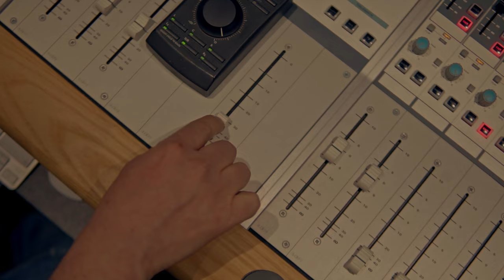Mario Montemurro - Tutto Quello Che Conta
Esattamente un anno fa il Covid ha portato via mio padre dalle nostre vite. In quel preciso momento ognuno di noi ha perso una parte di se. Improvvisamente. Senza preavviso e senza che ce ne rendessimo conto.
Questa canzone è dedicata a papà Bruno e la preghiera è quella di far tornare la serenità nell'anima di mia madre, ché non ha mai accettato questa grande perdita.
Non si può cancellare quello che è stato, si può solo affrontare il presente nel migliore dei modi e sperare in un futuro migliore.
Una bella speranza è nata nel mese di Febbraio. Un nipotino bellissimo che ha preso il suo nome ed è arrivato provvidenziale a migliorare il nostro spirito ed in particolare quello della nonna Camilla, mia madre.

Musica e testo: Mario Montemurro
Arrangiamento: Francesco Paolicelli
Chitarre e basso elettrico: Francesco Paolicelli
Voce: Mario Montemurro
Pianoforte e sintetizzatori: Francesco Altieri
Batteria: Francesco Rondinone
Violoncello: Piero Dattoli

Registrato presso: Lab Sonic Studio di Francesco Altieri
Riprese video e montaggio: Giuseppe Di Lecce - @giuseppedilecce.mp4

Testo
Se conoscessi il modo di
oltrepassare quelle nuvole
Solo sapessi in che direzione
Chiamare ancora una volta il tuo nome

Ti chiederei come si sta
A galleggiare su una nuvola
Se hai già portato anche la tua allegria di là
E mangi sempre troppo la Domenica

Lo sai non ci si abbraccia più qui
Che nel mio cuore nevica
E che mia madre non è più
Quella che conoscevi tu

Lo sai non ci si bacia più qui
Che nel mio cuore si gela
Quella che hai sempre amato tu

Non voglio chiedere al cielo di riaverti qui
Non si può chiedere l'impossibile
Ma il sorriso di mia madre sai
Sai dov'è andato a finire?
Anche gridando più forte sarebbe inutile
Ma la pace di mia madre sì
È tutto quello che conta

Far volare della musica
Soffiare al vento questa mia canzone

Lo sai che un'altra vita nasce giù qui
Nel mese in cui il cielo nevica
Magari un poco ti assomiglierà, chissà
Di certo avrà il tuo nome

Sarà uscito a cercarti per strada

Tutto quello che conta.

Oltrepassare quelle nuvole.

🎬 Regia: Giuseppe Di Lecce ‣ @giuseppedilecce.mp4